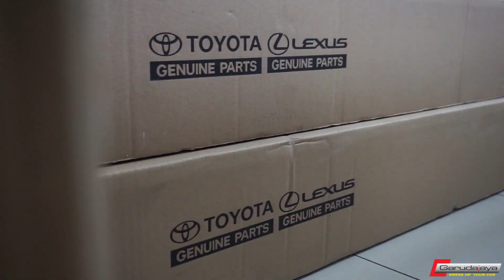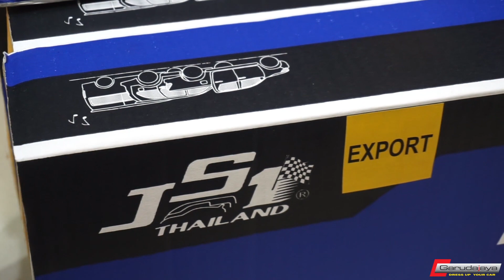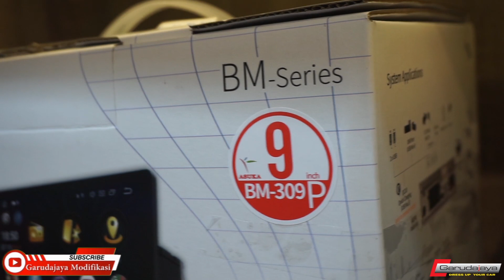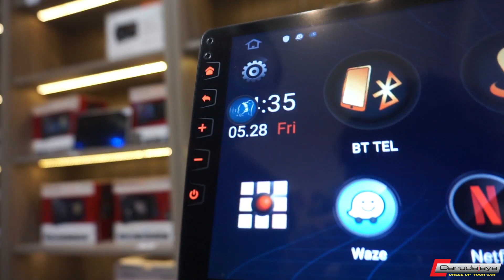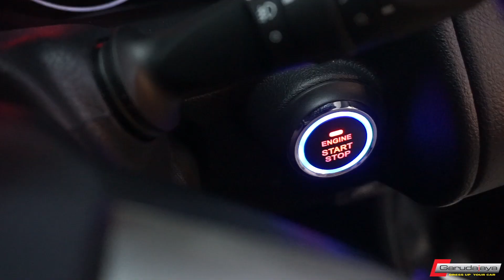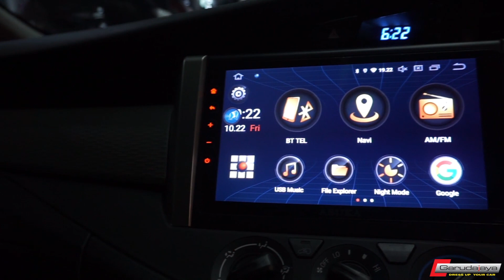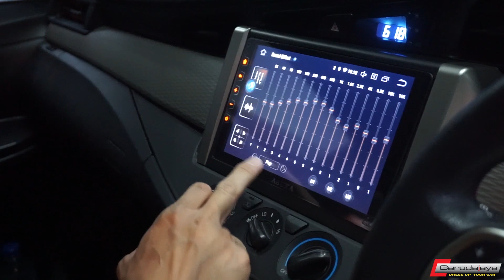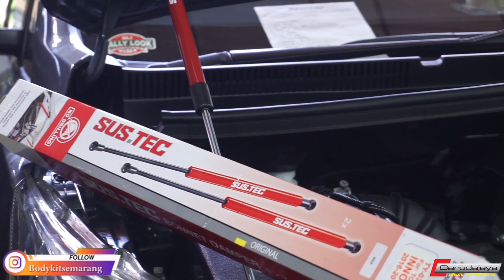INNOVA REBORN G 2017 UPGRADE FULL SPEK - LUAR DALAM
Apa bedanya beli mobil baru & modif mobil lama?? Jawabnya KEPUASAN.
Bisa melihat yang tadinya "butut" jadul jadi bersih kinclong layaknya mobil baru.
Dan ini yang kami kerjakan dan dicari orang.
Kami kerjakan semaksimal kami bisa, untuk memberi yang terbaik.

Instagram bodykitsemarang
                   modifikasi_semarang
                   garudajaya_semarang